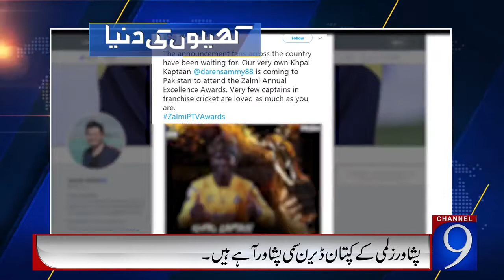Darren Sammy to return to Pakistan for Zalmi Excellence Awards | Channel 9 Web TV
Darren Sammy to return to Pakistan for Zalmi Excellence Awards

To get latest news on Imran khan shahbaz sharif Nawaz sharif khadim hussain rizvi zardari bilawal Bhutto faryal talpur join our facebook page